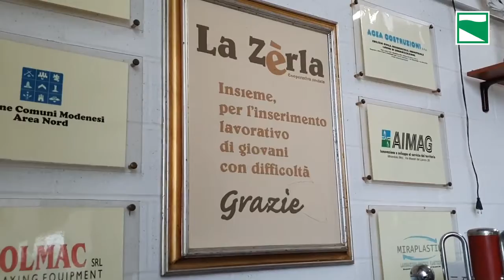Emilia Romagna - Elly Schlein in visita a La Zerla di Mirandola (06.07.20)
- Emilia Romagna - Inclusione sociale ed economia circolare, la vicepresidente Elly Schlein in visita a La Zerla di Mirandola. La Zèrla Cooperativa Sociale è un'azienda e cooperativa dinamica di Mirandola che, grazie all'inserimento lavorativo di persone e giovani con disabilità o difficoltà, da vent'anni riesce a coniugare produzione e servizi di qualità. Nel video il commento della vicepresidente. (06.07.20)